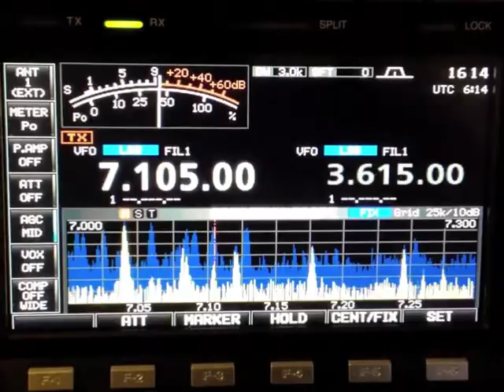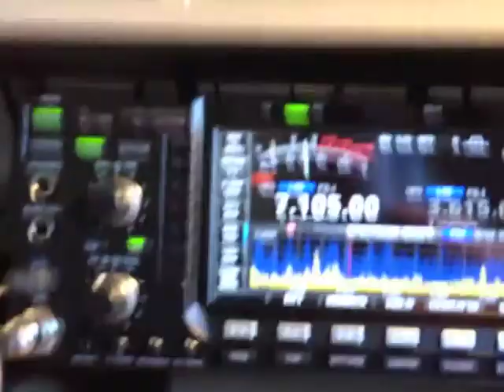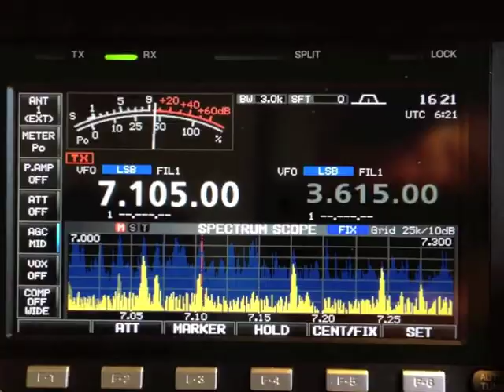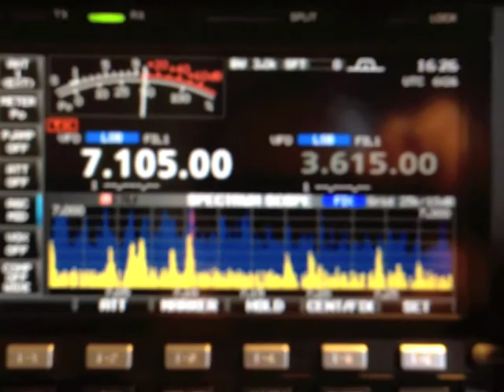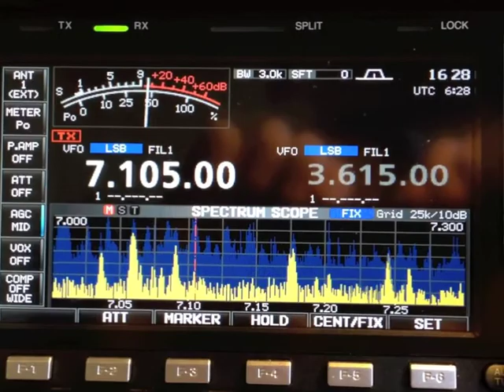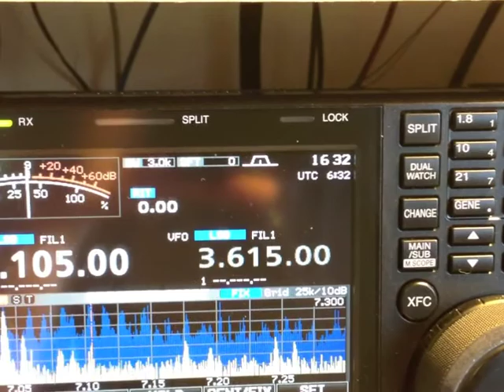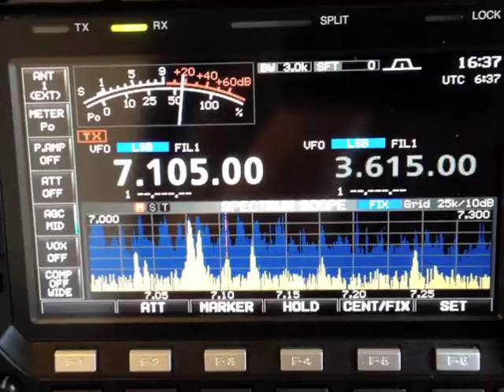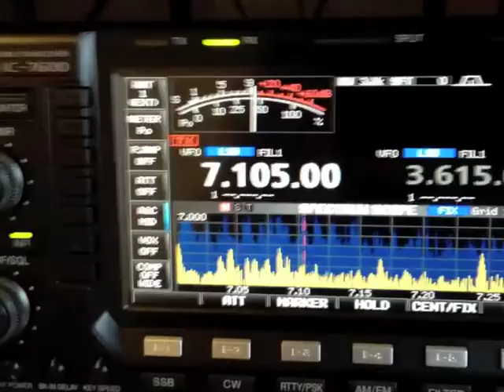Marshall VK3MRG Portable QRP 5 watts Amateur Radio received by Craig VK3CRG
Marshall VK3MRG operating portable from a park in Melbourne received by Craig VK3CRG at Lara, near Geelong, Victoria, Australia. Great results from a simple antenna and just 5 watts Marshall!